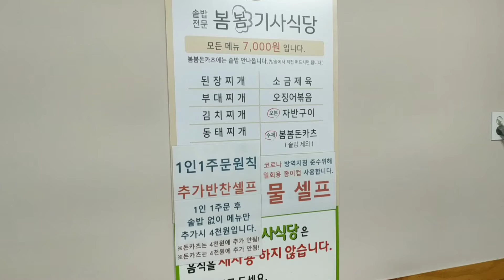1013 청량리 봄봄기사식당